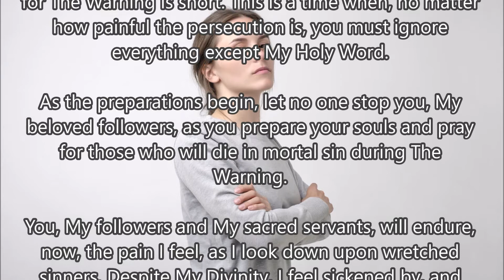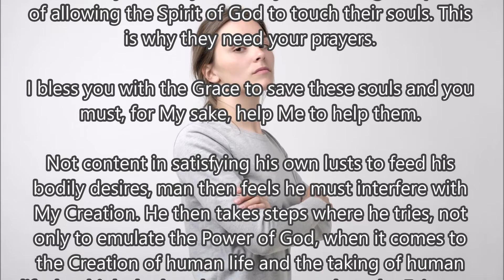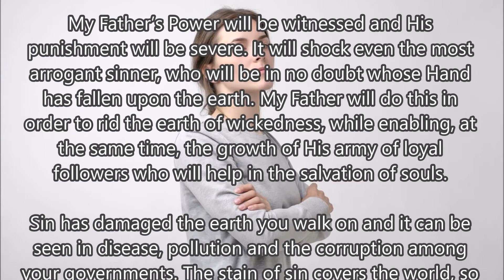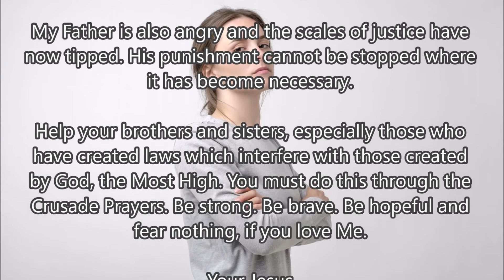I Feel Sickened By and Disgusted With Sin